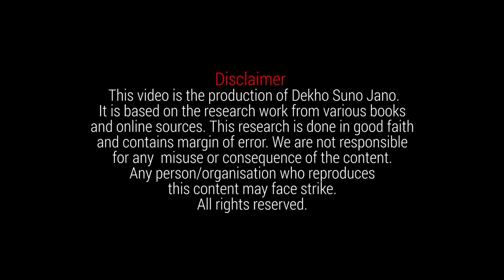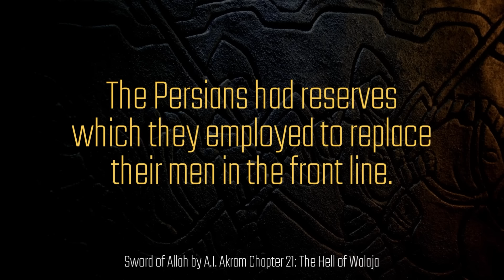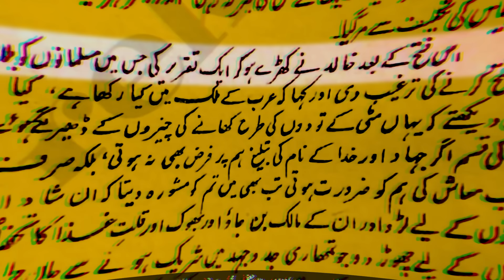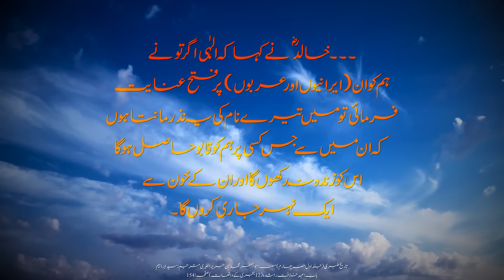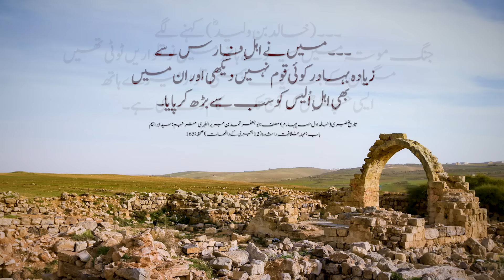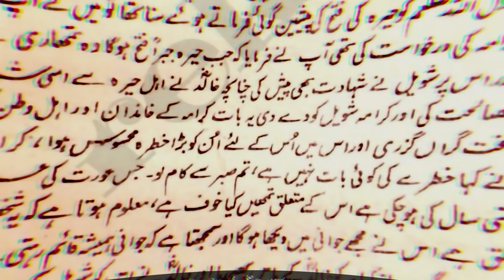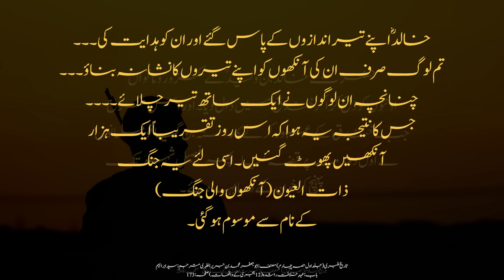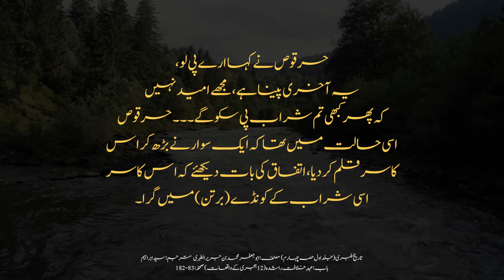The Great Generals and Battles S01E03 | Khalid ibn al-Walid RA | Faisal Warraich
Khalid ibn al-Walid had taken over large areas of Iraq in 633 CE. However, the Iranians brought in 2 big armies to confront him. 2 bloody battles were fought at Al-Walaja and Ullais. What was the outcome of these battles? What happened during the conquest of Al-Hira?